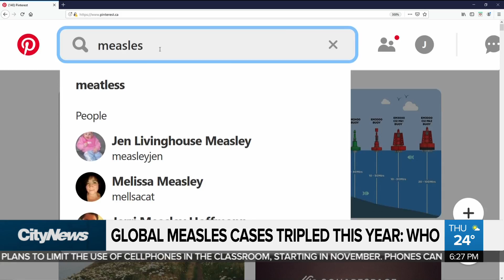Global measles cases tripled this year: WHO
Nearly every corner of the world is losing ground in the fight against measles according to a new report from the World Health Organization.